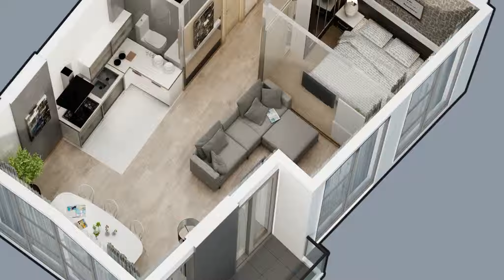Apartments in Batumi, Georgia 56 m² - street Lech and Maria Kaczynski | Real Estate in Batumi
ID 1464